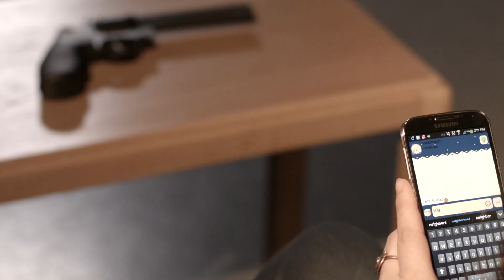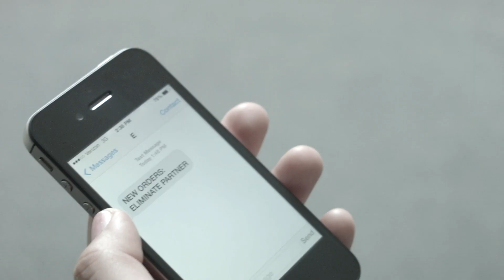CRASH CINEMA: Death Witch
CRASH CINEMA engages the community in a meaningful and hands-on way with cinema. Crash Cinema is an opportunity for first-time filmmakers and emerging filmmakers to take on the challenge of creating a film in one day. Every Crash event culminates in a world premier and wrap party. Teams arrive in the morning to the SIFF Film Center to receive the required film elements and then scatter far and wide to script, shoot and edit their films to show on the big screen that same night.

The Crash Elements:
Genre: Action
Prop: Slice of bread
Line: Are you trying to get under my skin
Name: Q
Action: wiping sweat off of brow